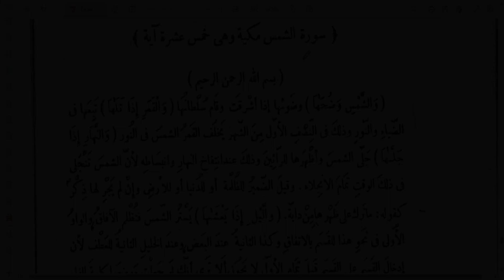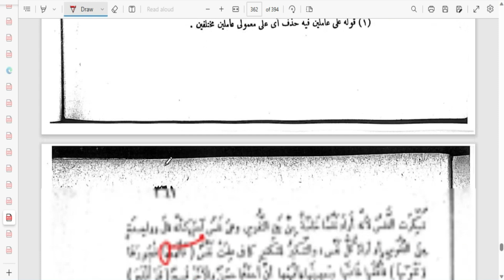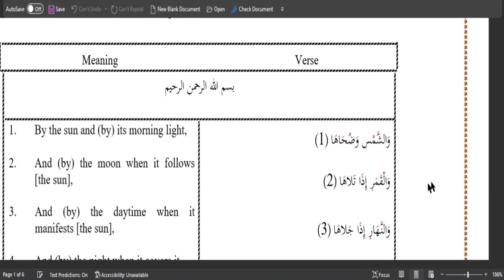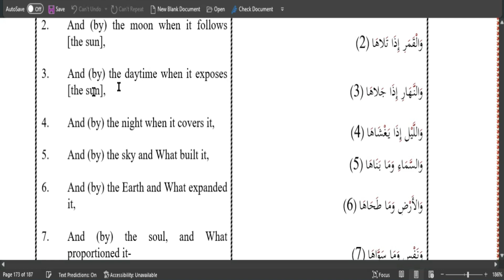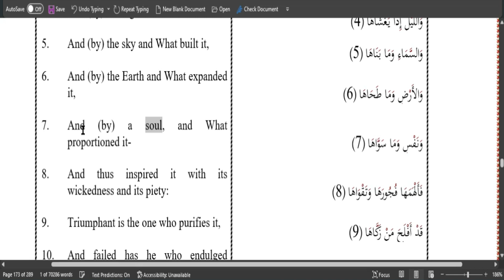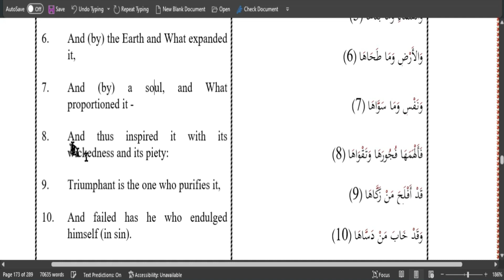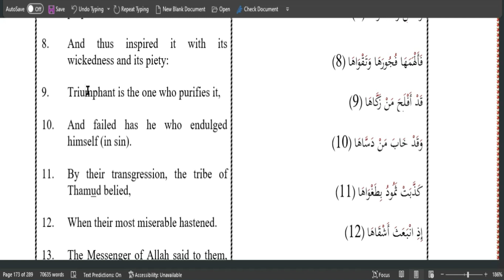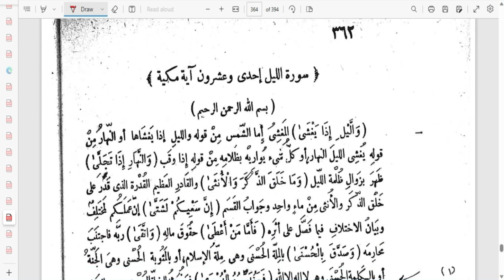Tafsir (Interpretation) of Surat (Qur'anic Chapter): Ash-Shams (The Sun)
From the Tafsir: Madaarik At-Tanzeel wa Haqaa'iq At-Ta'weel, famously called: the Tafsir of An-Nasafiyy